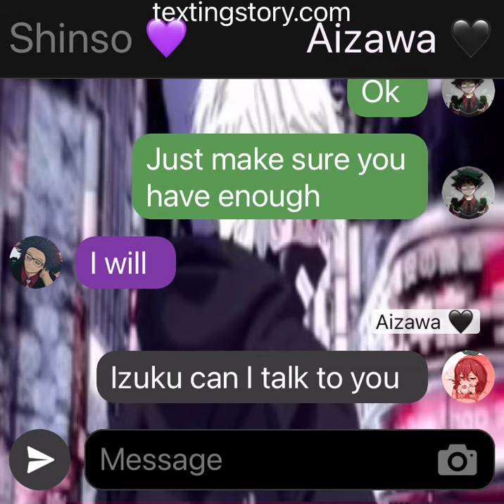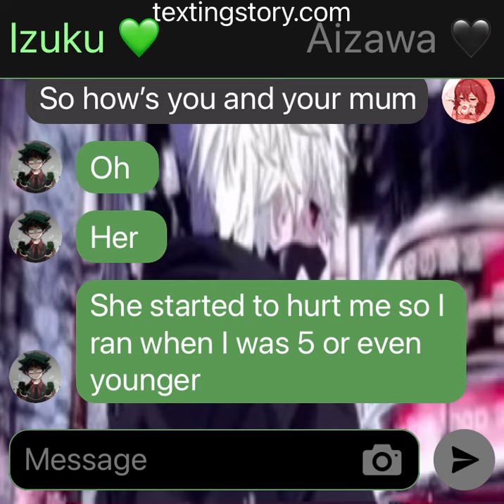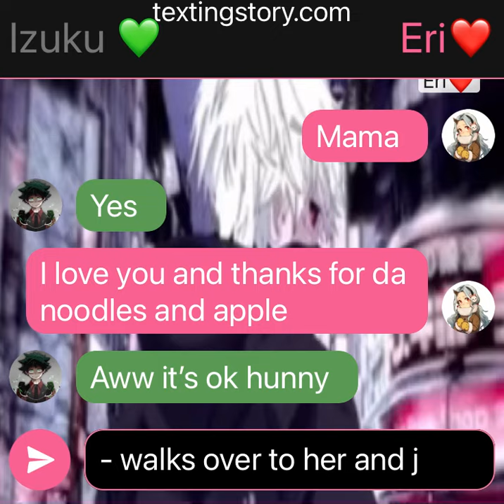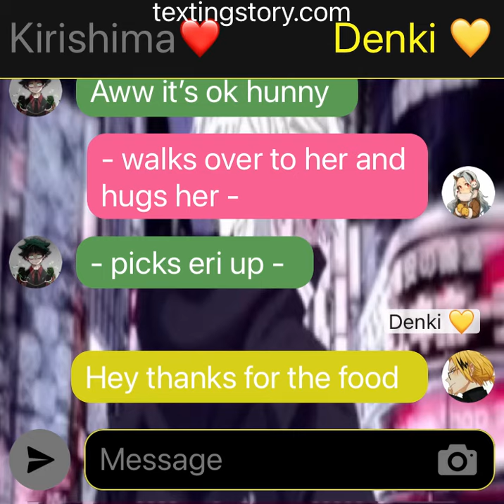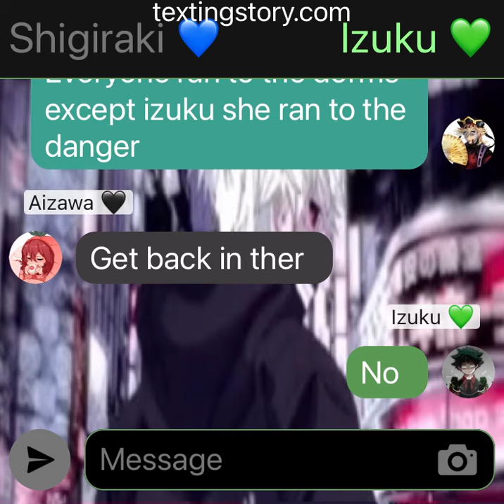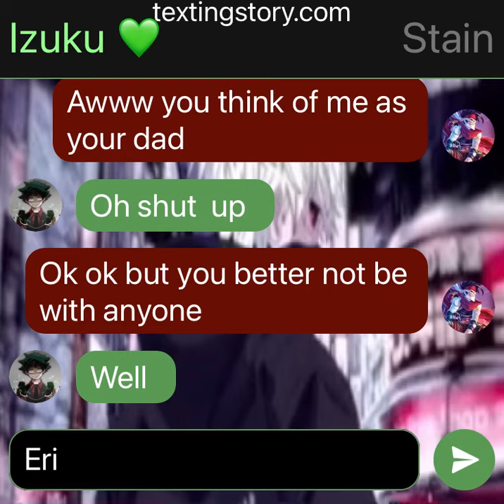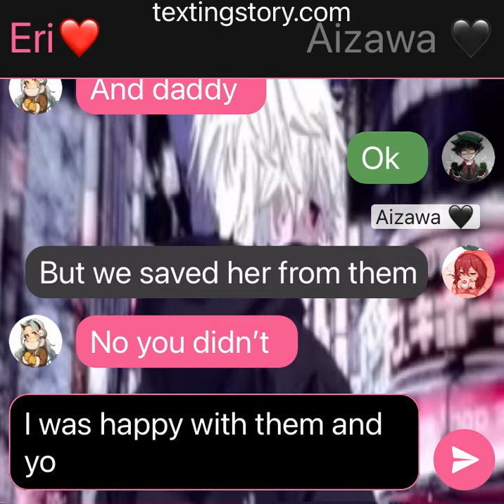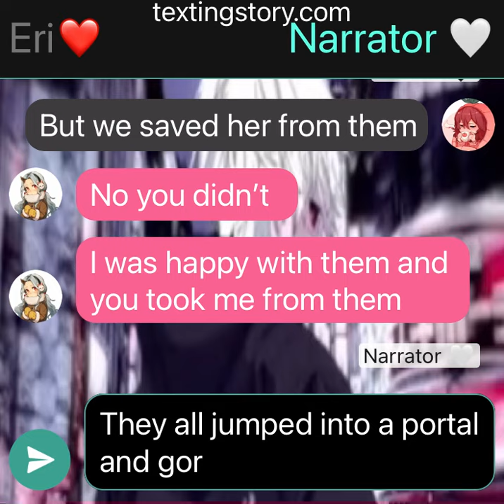Fem izuku x dabi au part 3